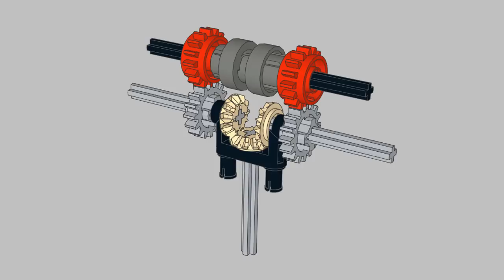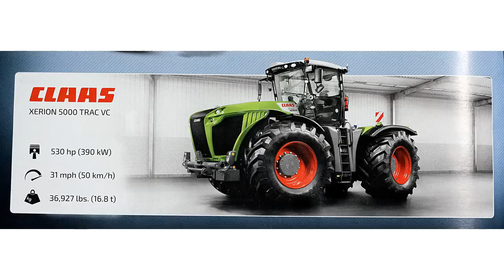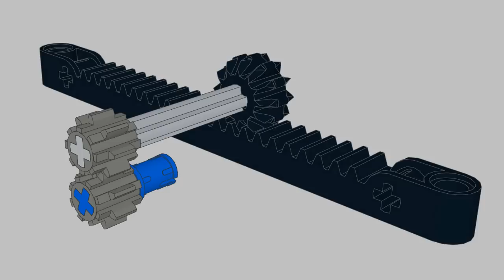ЛЕГО Техник 42054 Трактор – Обзор 2 / LEGO Technic 42054 Claas Xerion 5000 Trac VC – Review 2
Обзор нового ЛЕГО Техник набора 42054 Трактор, год выпуска – 2016, количество деталей - 1977.
Review of new LEGO Technic 42054 set – Claas Xerion 5000 Trac VC, year of release – 2016, parts number - 1977.